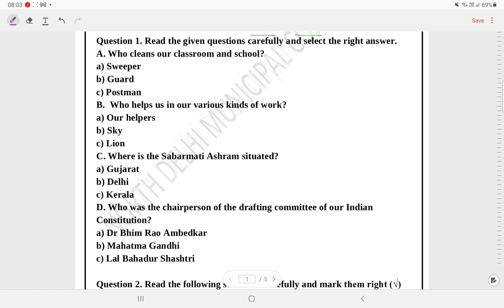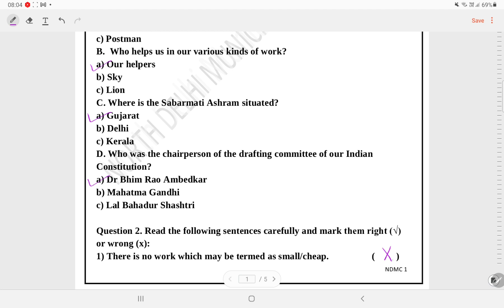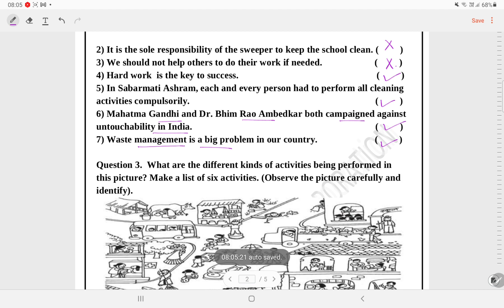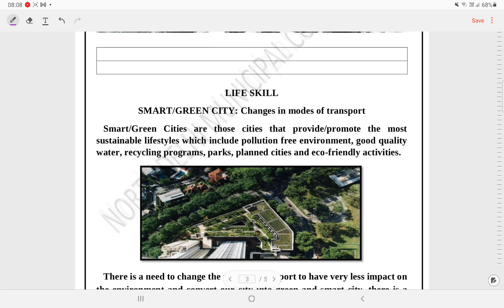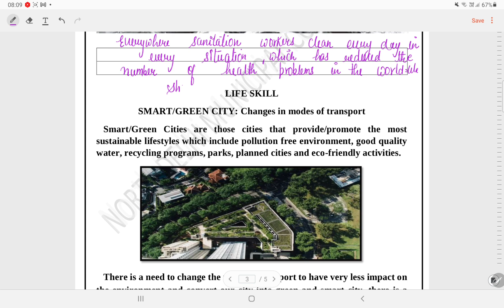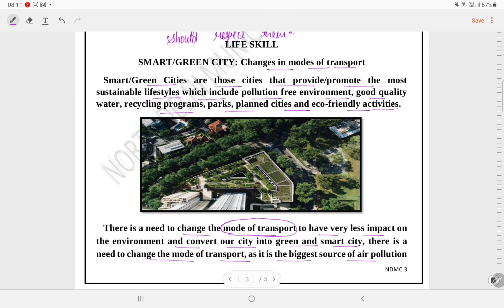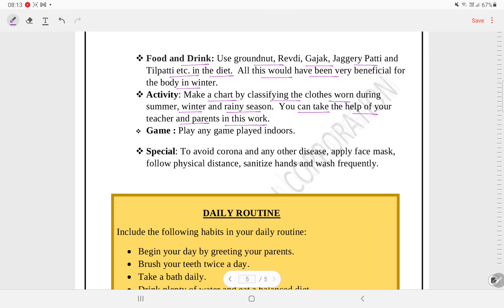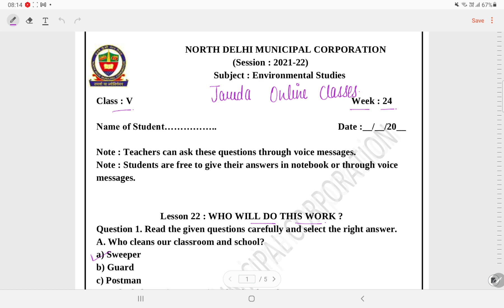Class 5 EVS Worksheet Solution week 24 (15/12/21)